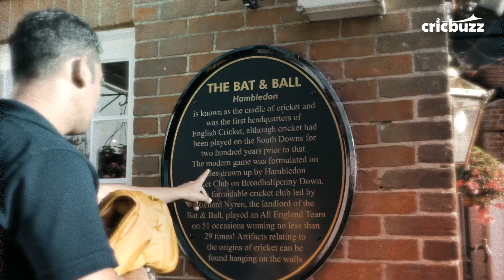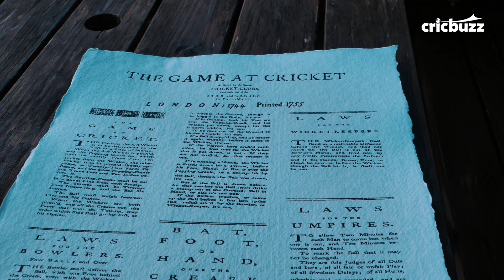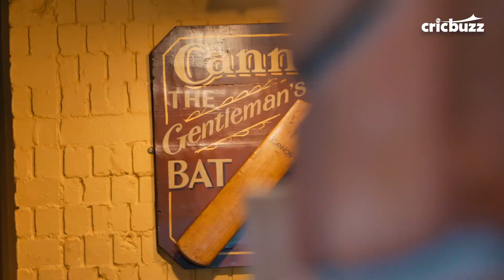Centerstage @ Cricket World Cup 2019: Tracing route back to Cradle of Cricket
On Centerstage at CWC19, we take you back to where cricket evolved into a sport from being a pastime activity - Hambledon, a village in the Hampshire countryside. Discover this journey with Danish Sait